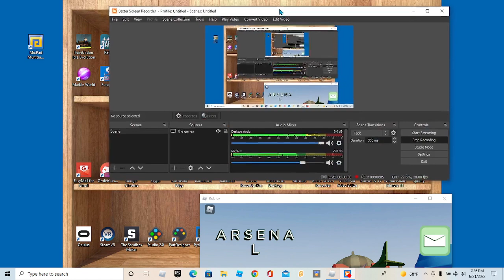arsenal 1v1 with lane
i got destroyed